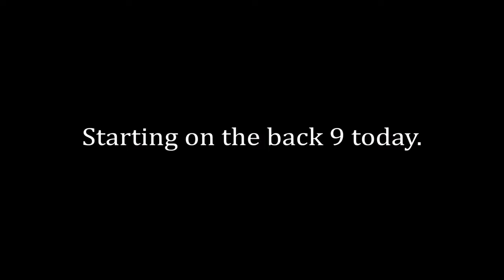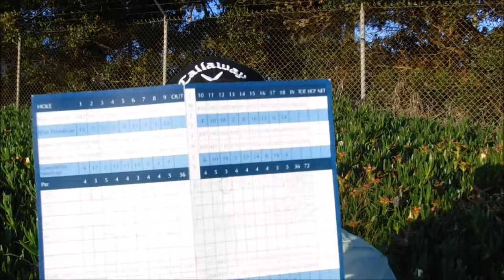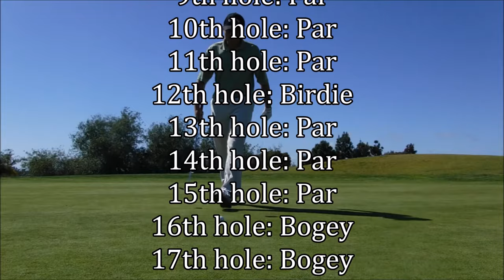Not making putts! Encinitas Ranch Golf Course. On course vlog. (Memorial Day 2019)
An average round of golf at Encinitas Ranch Golf Course to celebrate Memorial Day. But I couldn't make any putts!